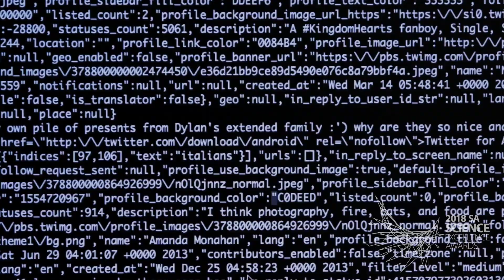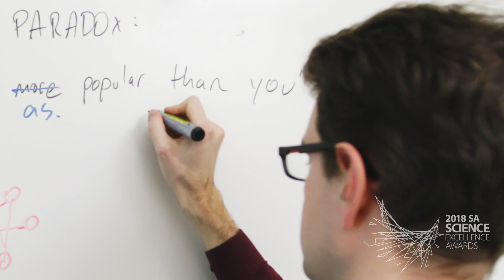Dr Lewis Mitchell - Finalist Tall Poppy of the Year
2018 SA Science Excellence Awards.
Dr Lewis Mitchell, Lecturer in Applied Mathematics, The University of Adelaide.